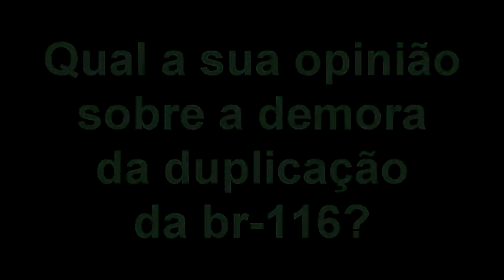TRIBUNA - QUAL A SUA OPINIÃO SOBRE A DEMORA DA DUPLICAÇÃO DA BR 116?